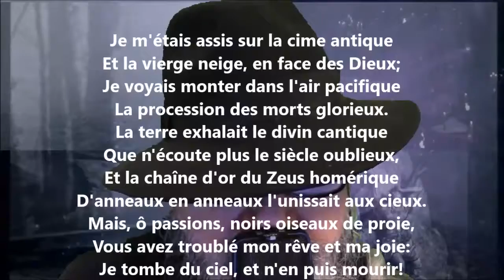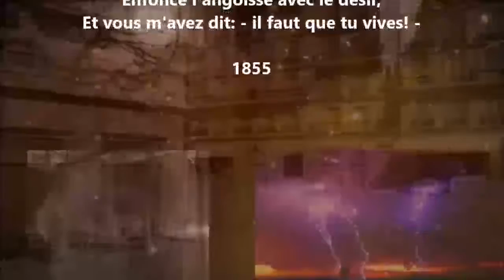Les oiseaux de proie - Leconte de Lisle lu par Yvon Jean